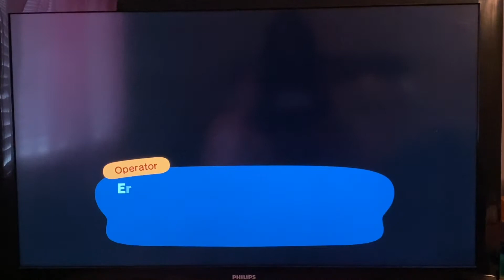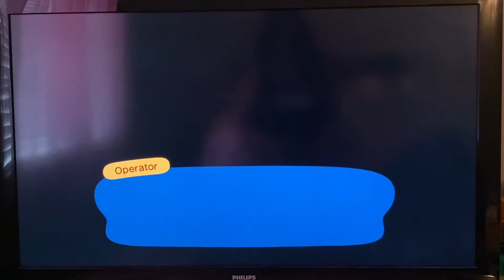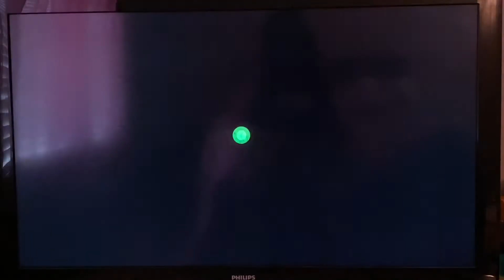Animal Crossing: New Horizons: May Day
I had a hard time getting through the maze. Will I make it out of the maze? Watch the whole video and find out.

Happy May Day, everyone!